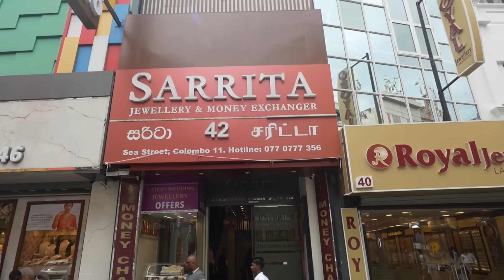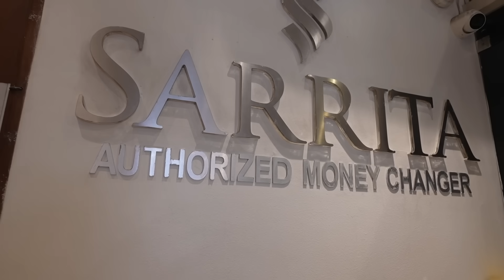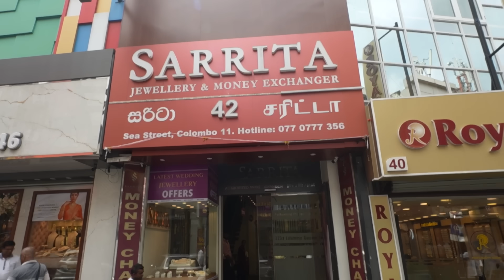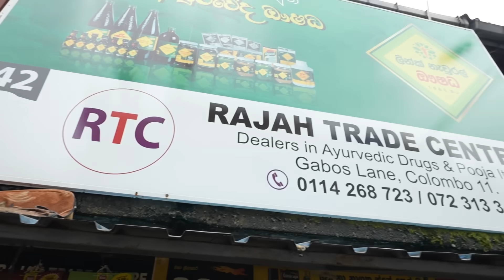Gold 200,000? | Rj Chandru Report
Sri Lanka Tamil News Daily Updates